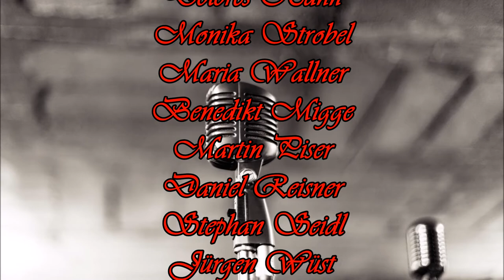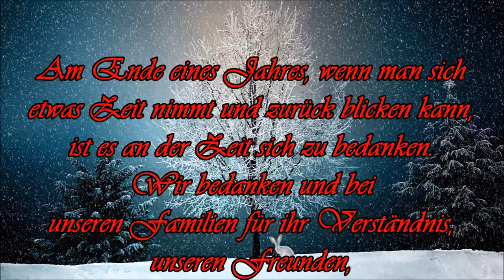Stille Nacht, heilige Nacht - Rainer Hernek & DIE LUDWIG THOMA Musikanten - Frohe Weihnachten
Danke und frohe Weihnachten